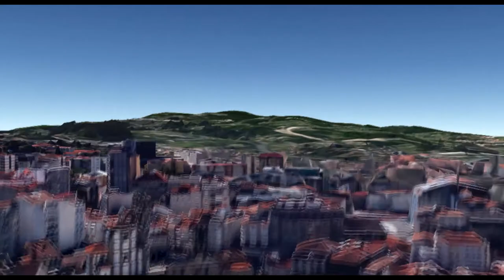Filgueira Valverde. O impulsor do Museo de Pontevedra